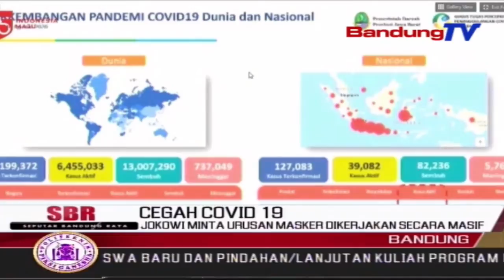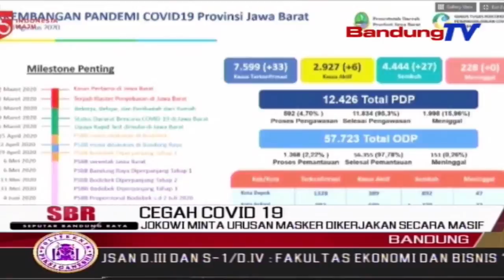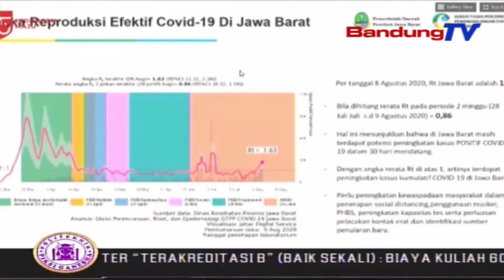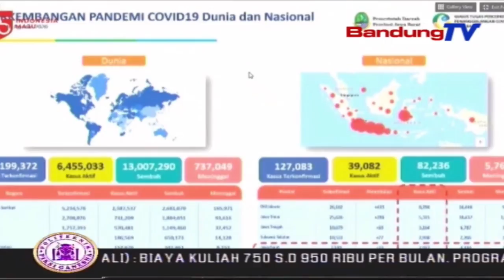Jokowi Minta Urusan Masker Dikerjakan Secara Masif | SBR | BANDUNGTV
SBR | BANDUNGTV| KRISANTI | Presiden Republik Indonesia, Joko Widodo Menegaskan, Urusan Penggunaan Masker Harus Dikerjakan Secara Masif, Agar Penyebaran Covid-19 Dapat Diminimalisasi,, Hal Tersebut Diungkapkannya Setelah Mendengar Paparan Gubernur Jawa Barat, Ridwan Kamil, Yang Menyatakan Dampak Positif Lockdown Dan Penggunaan Masker Sama Besarnya, Tapi Lockdown Memiliki Dampak Negatif